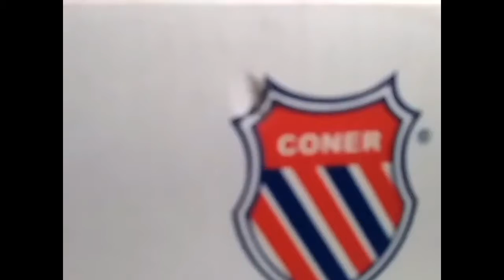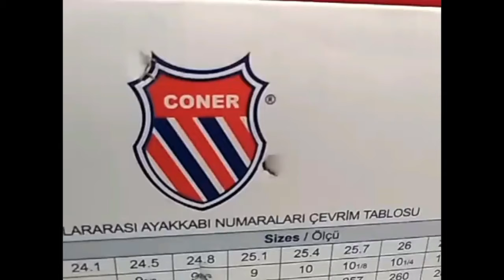(AUG) TEST!!!!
ABONE LİKE YORUM